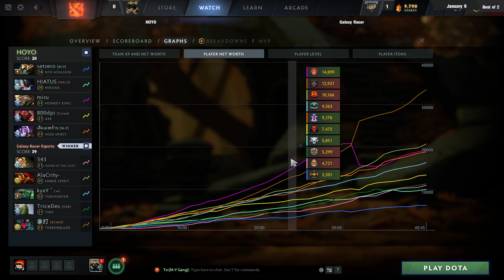Dota 2 - DPC ตามติดชีวิตทีมไทย -SS1 Close Qual 2 - GXR vs HoYo [เกมส์เต็ม 1]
Cyberclasher Streamer